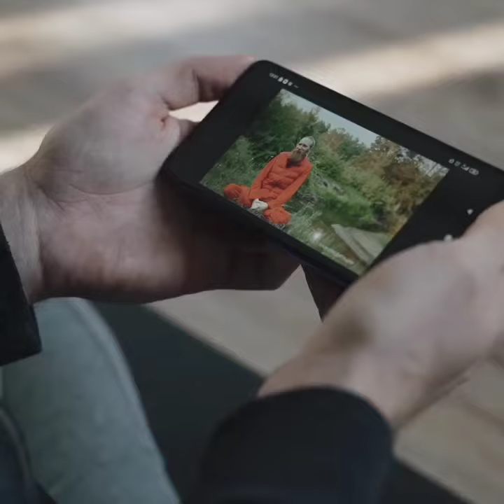What's App से per day ₹5000 कमाए? | Online paise kaise kamaye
WhatsApp Se Paise Kaise Kamaye | How to Earn Money From WhatsApp | Online Paise Kaise Kamaye

2. How to Earn Money From WhatsApp
3. Online Paise Kaise Kamaye
4. whatsapp se paise kaise kamaye in hindi
5. whatsapp se paise kaise kamaya jata hai
6. mobile se paise kaise kamaye
7. whatsapp se paise kaise kamaye paytm
8. whatsapp se paise kamane ka tarika
9. whatsapp se paytm cash kaise kamaye
10. whatsapp status se paise kaise kamaye
11. earn money from whatsapp
12. how to make money from whatsapp
13. earn money online
14. how to earn money with whatsapp
15. how to earn money whatsapp

WhatsApp Se Paise Kaise Kamaye | How to Earn Money From WhatsApp | Online Paise Kaise Kamay

Best Money Earning App 2019 | Mobile Se Paise Kaise Kamaye Paytm Cash

WhatsApp Se Paise Kaise Kamaye 2021 | Link Share Karke Paise Kaise Kamaye | Best Earning App Today

Whatsapp status lagakar 1000 _2000 kaise kamaye 2020 |whatsapp se paise kaise kamaye 2020 |

Earn Money Online from Whatsapp (QUICK EARNING) 🔥 Whatsapp Se Ghar Baithe Online Paise Kaise Kamaye

How to Earn Money from Whatsapp
○ Whatsapp Se Paise Kaise Kamaye
○ How to Earn Money Online from Whatsapp
○ Whatsapp Se Ghar Baithe Paise Kaise Kamaye
○ Earn Money Using Whatsapp Without Investment
○ Whatsapp Par Paise Kaise Kamaye
○ Whatsapp Se Online Paise Kaise Kamaye
○ Earn money from Whatsapp
○ How to Earn Money on Whatsapp